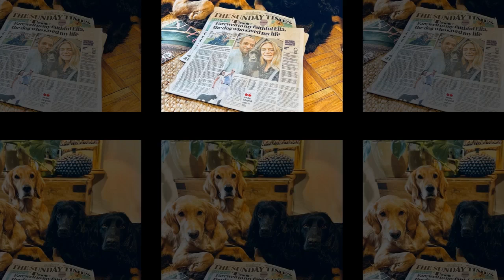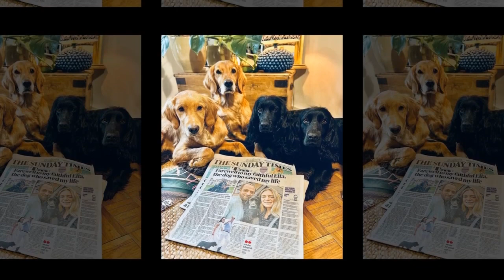James Middleton Reveals Newborn Baby's Pictures and Unique Name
The Middleton family has welcomed a new addition as James Middleton, the brother of Catherine, Princess of Wales, and brother-in-law to Prince William, announced the birth of his first child. James,and his wife, Alizée Thevenet, celebrated the arrival of their son, whom they named Inigo.